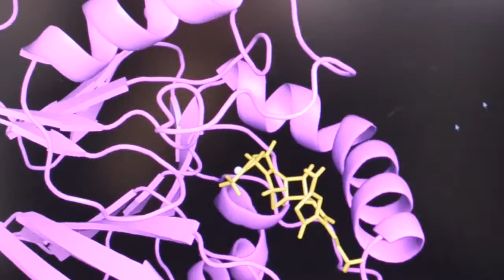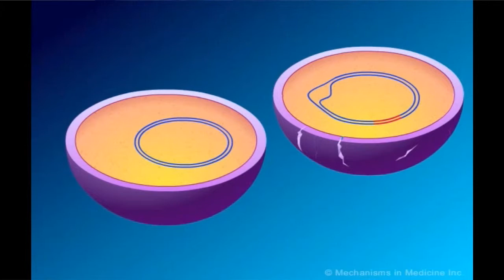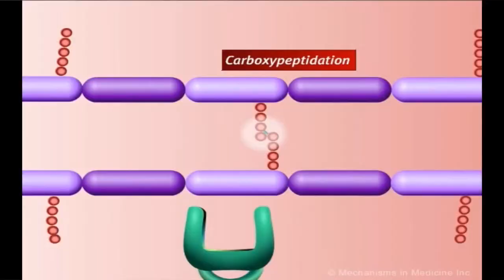Metalo-β-lactamasas: Mecanismos de acción y resistencia ante los antibióticos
El reportaje realizado por estudiantado del Grado en Comunicación Audiovisual de la Universitat Jaume I aborda el trabajo de investigación desarrollado por el grupo de investigación de Química Teórica y Computacional y Bioquímica Computacional sobre el mecanismo de acción de las metalo-beta-lactamasas con el que las bacterias se “defienden” de los antibióticos. El vídeo cuenta con la participación de la investigadora del grupo Silvia Ferrer.
Vídeo producido por los alumnos del Grado en Comunicación Audiovisual de la UJI Joan Llop, Laura Ros, Ester Tomás y Arnau Darós, dentro del proyecto Labcom-Ciència coordinado por el profesor del Departamento de Ciencias de la Comunicación Francisco López Cantos, con la colaboración del Laboratorio de Comunicación Audiovisual y la Unidad de Cultura Científica y de la Innovación de la Universitat Jaume I.

Metalo-β-lactamases: Mecanismes d'acció i resistència davant els antibiòtics

El reportatge realitzat per estudiantado del Grau en Comunicació Audiovisual de la Universitat Jaume I aborda el treball de recerca desenvolupat pel grup de recerca de Química Teòrica i Computacional i Bioquímica Computacional sobre el mecanisme d'acció de les metalo-beta-lactamases amb el qual els bacteris es “defensen” dels antibiòtics. El vídeo compta amb la participació de la investigadora del grup Silvia Ferrer.

Vídeo produït pels alumnes del Grau en Comunicació Audiovisual de l’UJI Joan Llop, Laura Ros, Ester Tomás i Arnau Darós dins del projecte Labcom-Ciència coordinat pel professor del Departament de Ciències de la Comunicació Francisco López Cantos, amb la col•laboració del Laboratori de Comunicació Audiovisual i la Unitat de Cultura Científica i de la Innovació de la Universitat Jaume I.